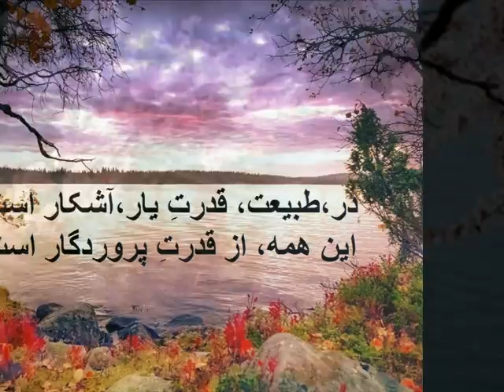در، طبیعت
تقدیم به آنان که زیبا پسندند و اینهمه زیبایی را در طبیعت می ستایند.
زیباییِ طبیعت، همیشه موضوعی چشم گیر در هنر، و ادبیّات بوده است و معمولأ بخش عظیمی از کتاب‌خانه‌ها را به خود اختصاص می‌دهد. طبیعت ، در هنرهای گوناگونی چون، نقّاشی، شعر و شاعری و عکّاسی دائم ترسیم و ستوده شده است، بخصوص که ادب و هنر، افرادِ بسیاری را وابسته و شیفتهء طبیعت و زیبایی آن می‌کند.
آنانکه زیبا شناسند این حقیقت را خوب درک کرده و از آن لذّت برده و آفرینندهء آنهمه زیبایی را میستایند.